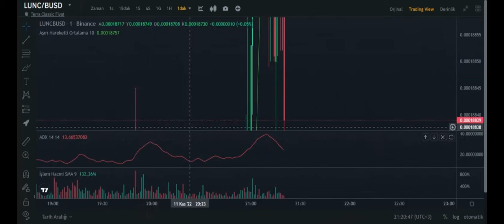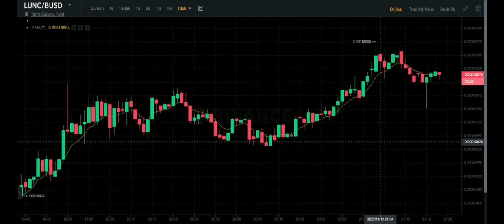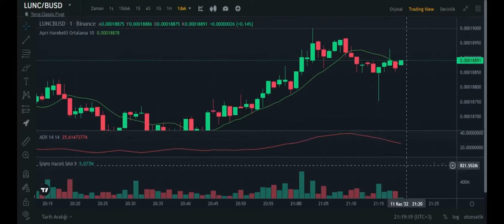(Lunc) Luna Klasik coin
Luna klasik nedir

Eskiden piyasanın en çok aranan kripto para birimlerinden biri olan Luna Classic ( LUNC ), geri dönüş yolunda adımlar atıyor. Son zamanlarda volatilite yaşadı ve makul miktarda işlem hacmi çekmeye devam etti .
Eski luna kripto para birimi Nisan 2021'de tüm zamanların en yüksek seviyesi olan 119.18$'a ulaştı, ancak kripto para piyasalarında yaygın paniğe yol açan LUNA-UST erimesinin ortasında 13 Mayıs'ta tüm zamanların en düşük seviyesi olan 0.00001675$'a düştü .
Eylül 2022'ye hızlı bir şekilde ilerleyin ve LUNC, Mayıs ayının en düşük seviyesinden %3.415 artışla 8 Eylül'de 90 günün en yüksek seviyesi olan 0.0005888'e ulaşarak ivmesini yeniden kazanmış olabilir. Ekim ayına kadar, bu kazançların bir kısmı kaybedildi ve LUNC, 7 Ekim itibariyle 0,002918 ABD dolarından işlem gördü ve Eylül ayının yükseğine göre %40'ın üzerinde bir düşüş yaşadı.
Luna Classic madeni parası, altı trilyondan fazla jetonun dolaşımdaki arzını azaltmayı amaçlayan yakma mekanizmalarındaki değişiklikler de dahil olmak üzere birkaç protokol değişikliğinden geçti. Yine de Luna Classic nedir ve bugün LUNC madeni para nedir? Burada madeni paraya ve Terra sisteminin çöküşünden bu yana nelerin değiştiğine bir göz atacağız.